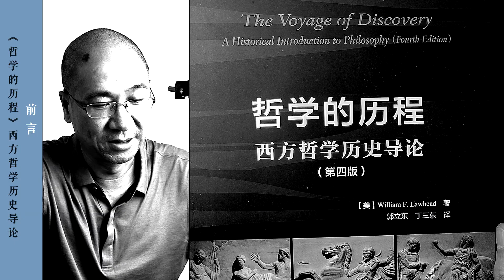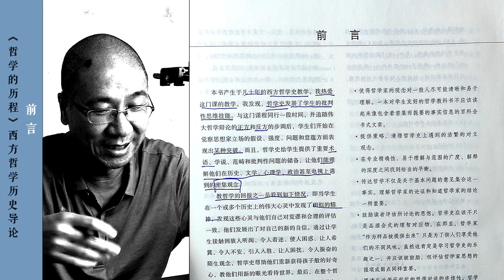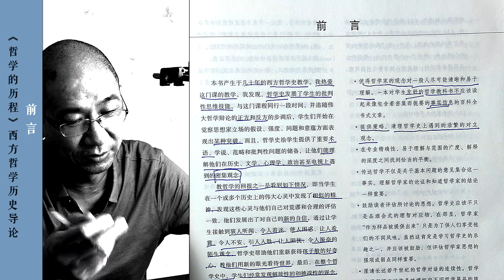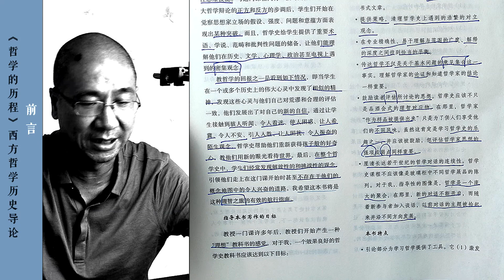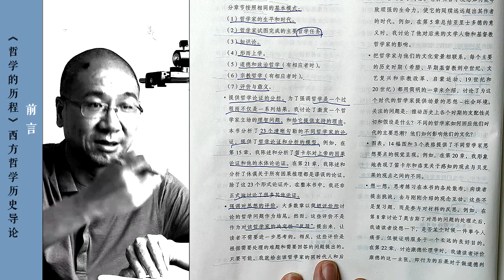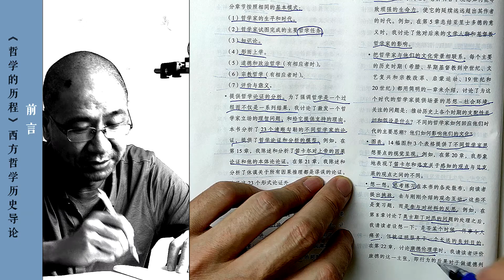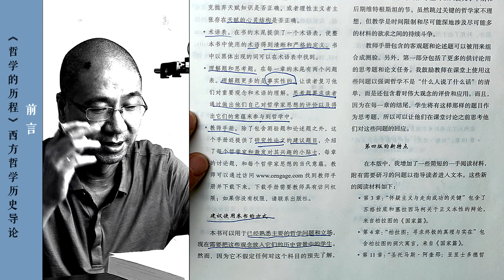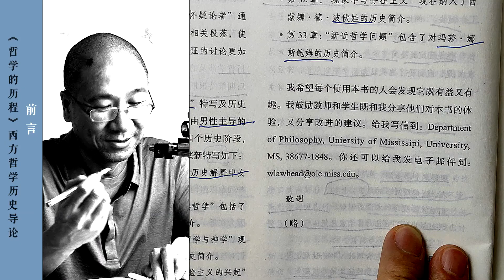果老师带读哲学入门书：《哲学的历程》_01_【前言】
【注】小编的致歉：开篇的这期画面效果不理想，文字小，第二期起已调整。

知无知 × 谌洪果 | 果老师带读哲学入门书：《哲学的历程》——西方哲学历史导论，【美】劳黑德 著

本视频为第1期：前言。

新的栏目，期待大家多多提建议 ！

知无知空间：哲学和经典。公众号【IGWISE】